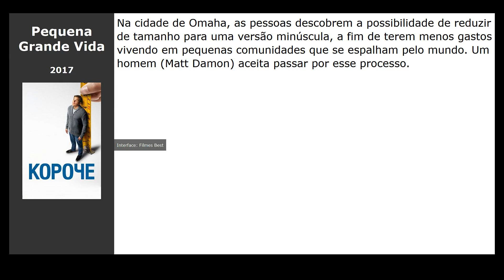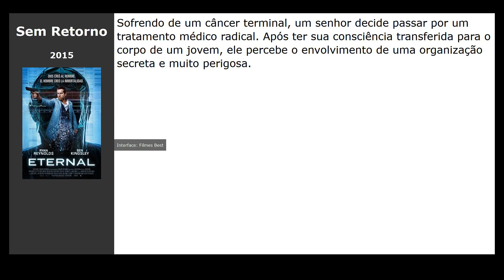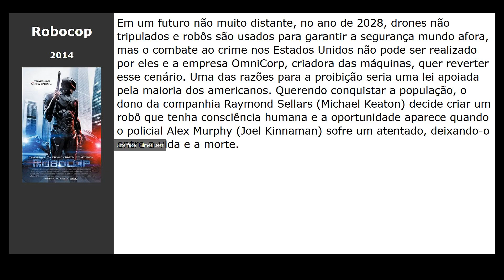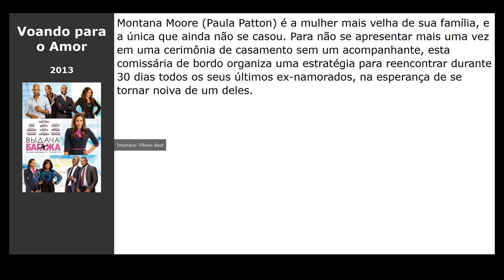17 Filmes parecidos com 303 (2018)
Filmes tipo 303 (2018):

00:00 Introdução
00:10 After (2019) / gênero: drama, melodrama
00:21 Cães de Guerra (2016) / gênero: drama, comédia, crime
00:35 Depois Daquela Montanha (2017) / gênero: ação, thriller, drama
00:47 Pequena Grande Vida (2017) / gênero: fantastic, drama
00:59 O Cara Perfeito (2015) / gênero: thriller, drama
01:11 Whiplash - Em Busca da Perfeição (2015) / gênero: drama, music
01:24 Sem Retorno (2015) / gênero: fantastic, thriller, ação
01:41 A Vida em Si (2018) / gênero: drama, melodrama
01:53 Tudo e Todas as Coisas (2017) / gênero: drama, melodrama
02:08 Robocop (2014) / gênero: fantastic, ação, crime
02:19 O Grande Truque (2006) / gênero: thriller, drama, detective
02:31 Motoqueiro Fantasma (2007) / gênero: fantasy, ação, thriller
02:43 Náufrago (2000) / gênero: drama, aventura
02:57 Escrito nas Estrelas (2001) / gênero: melodrama, comédia
03:12 Voando para o Amor (2013) / gênero: comédia
03:27 Avatar (2010) / gênero: fantastic, ação, drama
03:41 Caça às Bruxas (2011) / gênero: fantasy, ação, aventura